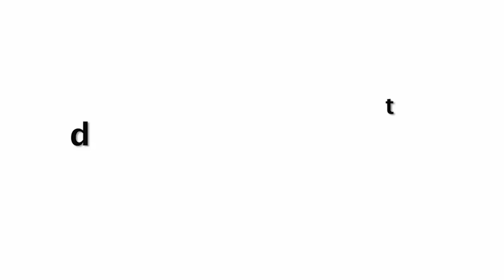Kareena Kapoor's Routine Prenatal Yoga